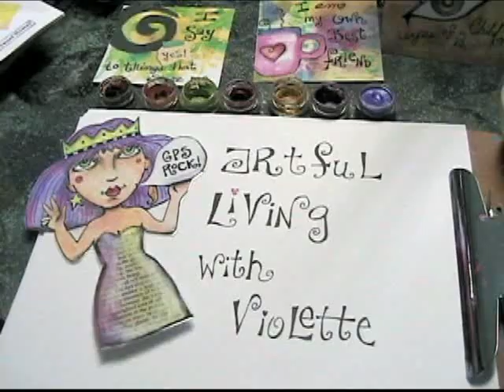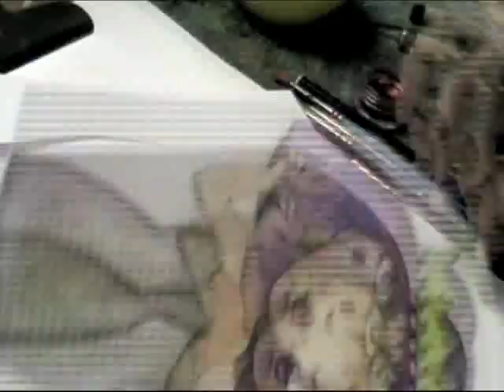Glitter Power Sisters!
In this video i create a little character for a hat i'm making. GPS Stands for Glitter Power Sisters. they are always there when you need some uplifting!

The music for my intro is by Bandjoe Clark

Namaste,
Violette